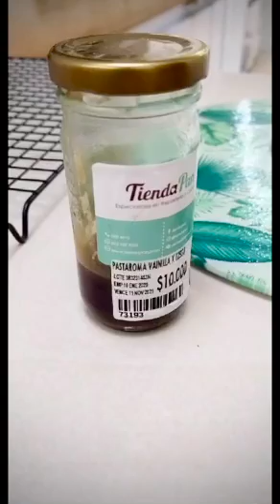Taller en vivo - MUFFINS de MANZANA | ¿Cómo hacer Muffins de Manzana?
Tienes que probar esta delicia de muffins de manzana y canela  con la Chef Alejandra Jimenez. Ella nos enseñará a hacer esta deliciosa y práctica receta desde cero ideal para merendar en familia.

Aquí te dejamos los ingredientes y recuerda que si tienes alguna duda durante el proceso escríbenos aquí o en nuestro Instagram como @sam.academia o en Facebook como SAM Academia de Pastelería

Ingredientes
Porciones 12 Muffins aprox

Harina de trigo 312 gr
Azúcar blanca o Morena 250 gr
Mantequilla fundida 100 gr
Polvo hornear 5 gr
Sal 1 gr
Bicarbonato 2 gr
Canela en polvo 3 gr
Nuez moscada 2 gr
Leche líquida 65 ml
Manzanas 2 ud
Huevos 2 ud

Para decorar
Azúcar Pulverizada O canela en polvo

Utensilios
Horno Precalentado a 180°C
Batidora
Gramera
Molde para muffins
Lata para horno
Capacillos #6
Dubor desmoldante